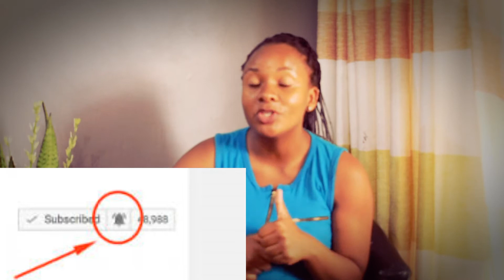MY LABOUR AND DELIVERY STORY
EQUIPMENT
➥Camera: Nikon d3400
➥Editing Software: Wondershare Filmora
➥Lighting: Natural Light